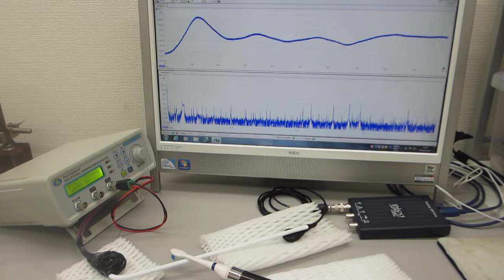超音波プローブの超音波伝搬特性を観察する実験